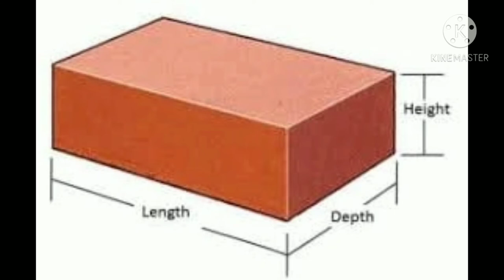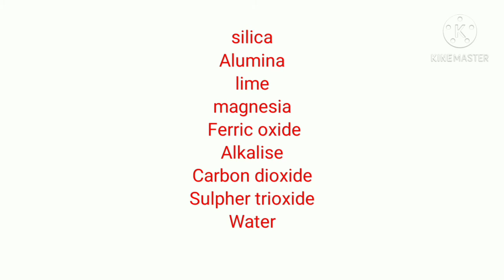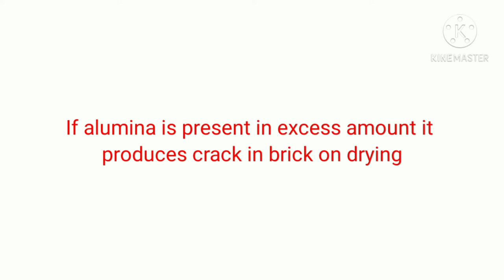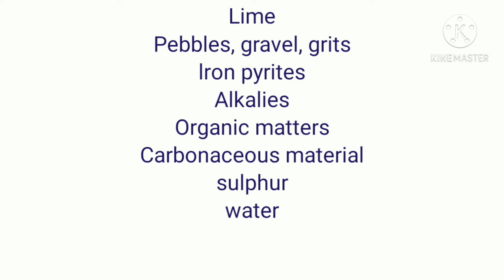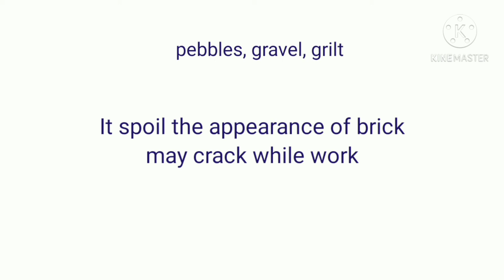bricks, ingredients, functions of ingredients, harmful substances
brick malayalam class for civil